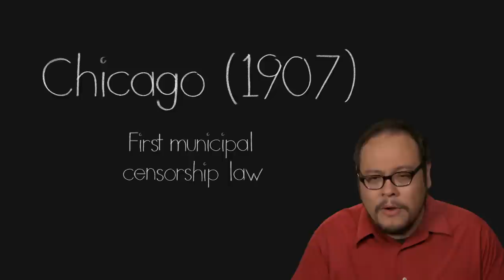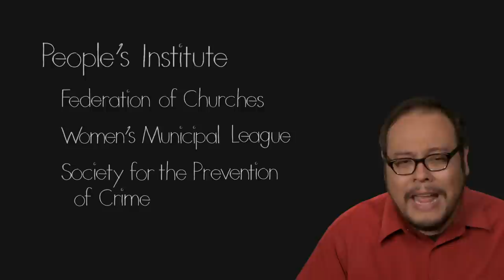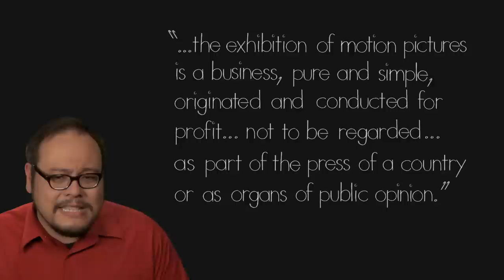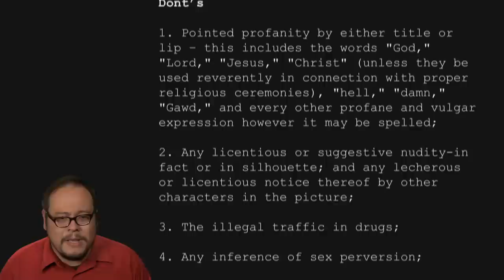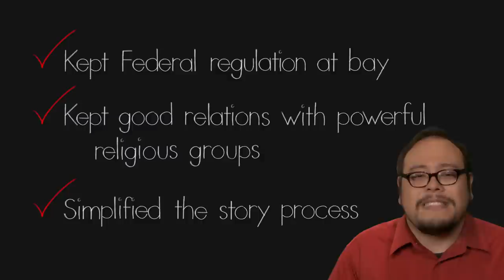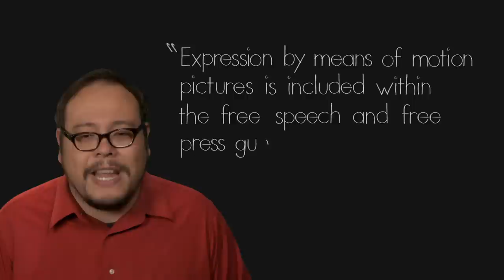The History of Hollywood Censorship and the Ratings System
Take the full Filmmaker IQ course on Hollywood Censorship at the Ratings System with sauce and bonus material

Take a look at the history of censorship of Hollywood from pressures from progressive groups in films infancy, through the scandal rocked silent film era, the threat of boycotts in the Great Depression and turn from censorship to classification and ratings in the 1960s.